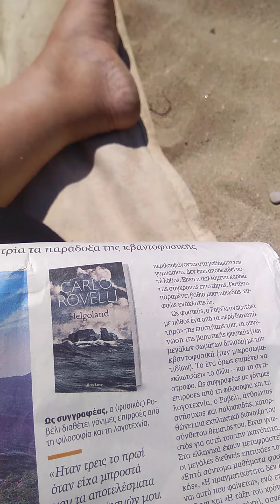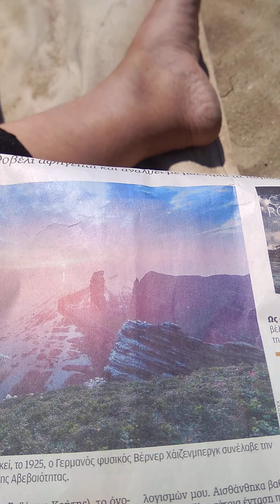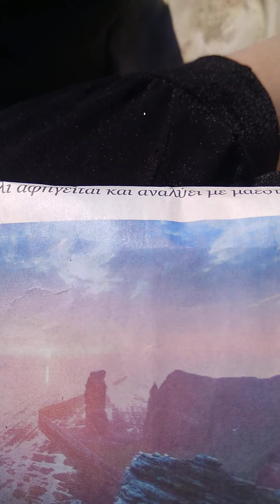Werner Heisenberg:Η αρχή της Αβεβαιότητας ή Αρχή της Απροσδιοριστίας...........